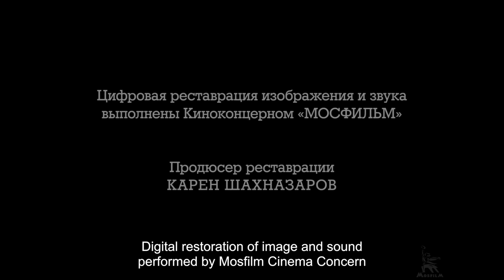lvan the Terrible, Part Two | DRAMA | FULL MOVIE | by Sergei Eisenstein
The second part of the film is dedicated to the "oprichnina". By the time Ivan Vasilyevich returned from Aleksandrovskaya Sloboda, a boyar conspiracy had matured with the participation of the Polish Tsar Sigismund. The closest friend, Prince Kurbsky, betrayed Ivan the Terrible and defected to the Poles. Scenes of bloody reprisals against the boyars, with the recalcitrant Metropolitan Philip Kolychev, are interspersed with Grozny's childhood memories. An iron ring of guardsmen was created around the Tsar, with Malyuta Skuratov at the head...

Year of production: 1945

Director: Eisenstein Sergei
Screenwriter: Sergei Eisenstein
Composer: Sergei Prokofiev
Cinematographers: Tisse Eduard, Moskvin Andrey
Production Designer: Spinel Joseph
Cast: Nikolai Cherkasov, Andrei Abrikosov, Serafima Birman, Mikhail Kuznetsov, Lyudmila Tselikovskaya, Mikhail Nazvanov, Pavel Kadochnikov, Mikhail Zharov, Vsevolod Pudovkin, Maxim Mikhailov, Ambrose Buchma, Alexander Mgebrov, Vladimir Balashov, Pavel Massalsky, Eric Pyriev